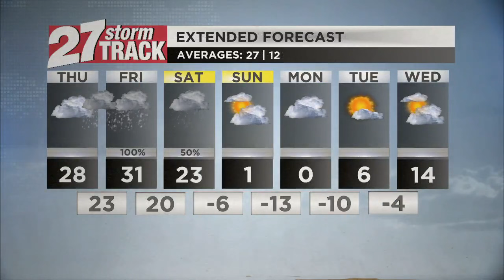Tracking steady snow Friday